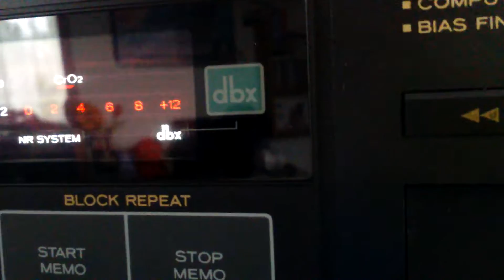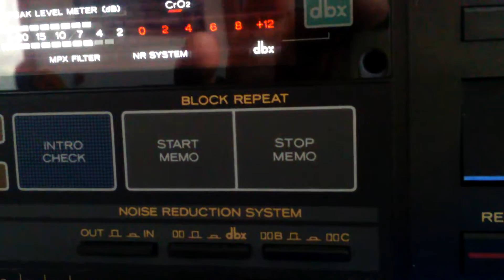TEAC V 550X